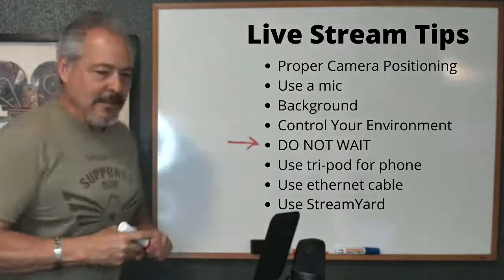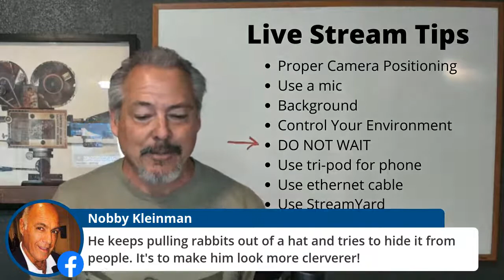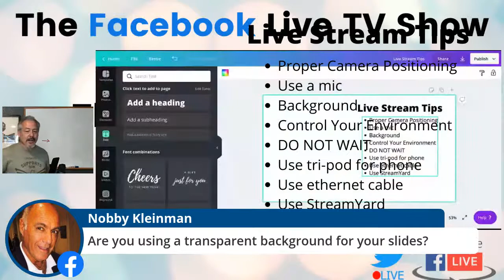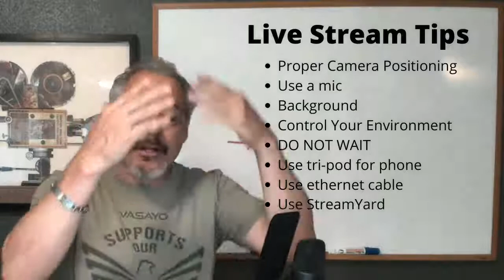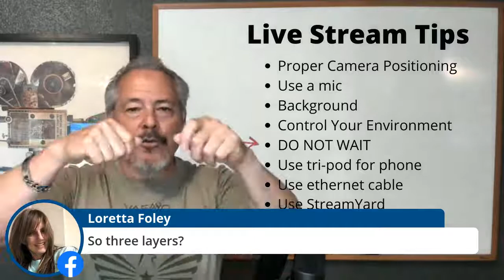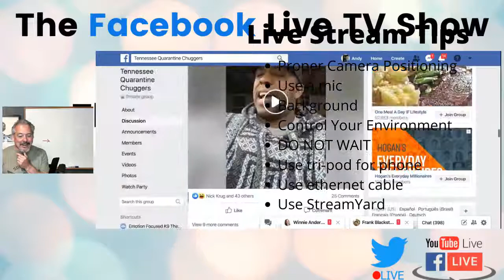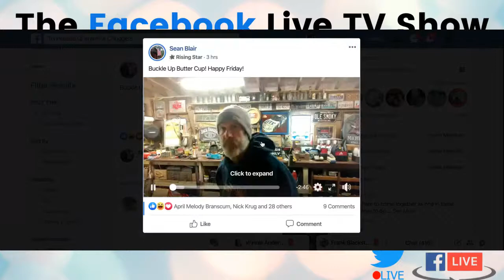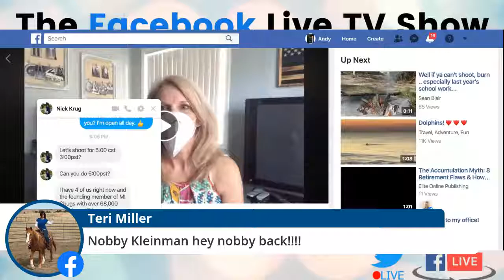Live Streaming Tips Revisited, Show Announcement's and More!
Live Streaming Tips (Revisited), Show Announcements, and More!